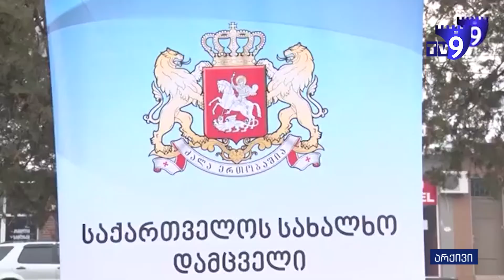"მეც და ბავშვებსაც გვირტყამდა" - პანდემიის პირობებში ოჯახში ძალადობის შემთხვევებმა იმატა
კვლევებმა აჩვენა, რომ ქალთა მიმართ ძალადობის შემთხვევები, კორონავირუსის პანდემიის დროს მსოფლიოში მნიშვნელოვნად გაიზარდა. ამ მხრივ მსოფლიოს არც საქართველო ჩამორჩება.

მსოფლიო ადამიანის უფლებათა დაცვის საერთაშორისო დღეს, რომელიც 10 დეკემბერს აღინიშნება ,გენდერული ძალადობის წინააღმდეგ მიმართული 16-დღიანი გლობალური კამპანია დასრულდა. კამპანია 25 ნოემბერს, ქალთა მიმართ ძალადობის აღმოფხვრის საერთაშორისო დღეს დაიწყო. მისი მიზანია ქალთა და გოგონათა მიმართ ძალადობის, ოჯახში ძალადობისა და ფემიციდის შესახებ საზოგადოების ცნობიერების ამაღლება.